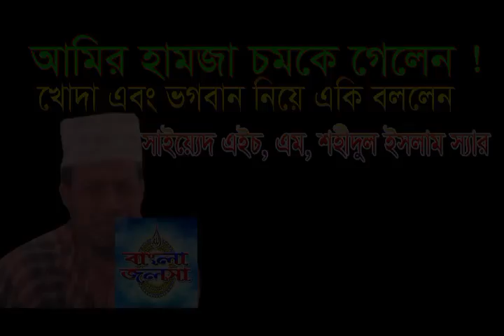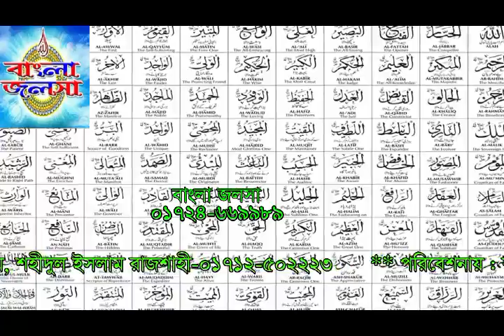bangla waj saiyead h m shohiul islam যে ওয়াজে আমির হামজা সহ হাজার ও আলেম চমকে গেলেন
Uzzal TV Rajshahi